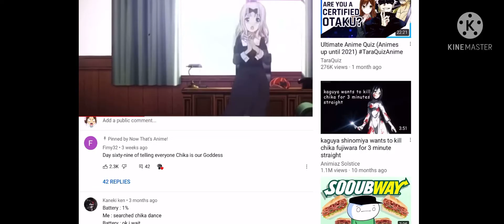When you didn’t save up for aloe cookie:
sub or you die

sub
  sub
    sub
       sub
     sub
   sub.                    u
 sub.             u
  sub.   u
     s b
     s b  u
     su b
      sub